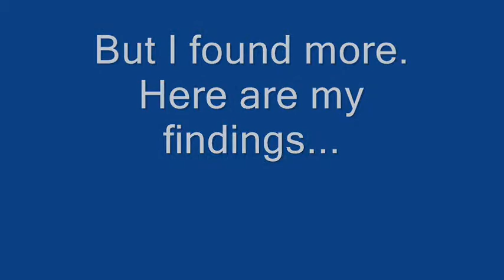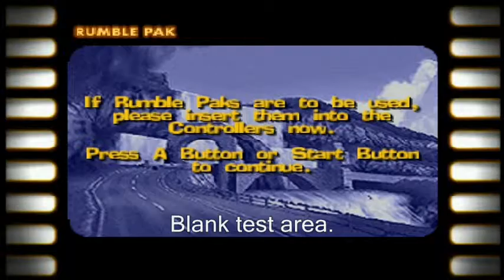Beetle Adventure Racing - Unused Areas 2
UPDATE! This video is outdated. A new one has been replaced it. Click on the link to go to the new video!

Some unused areas that I found. For some reason, birby100 never made a part 2. Note: When I'm recording a video, there's no sound. :(

Tracks in order:
0:16-0:56 TRACK8 (Debug room)
0:56-1:38 TRACK9 (Debug room)
1:38-2:19 TRACK10 (Debug room)
2:19-4:14 FINISH (Test area)